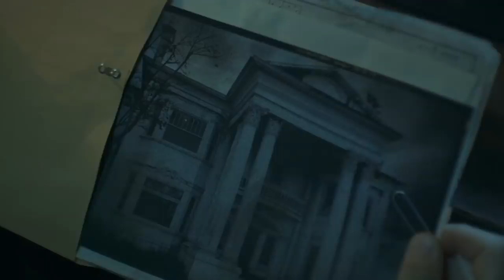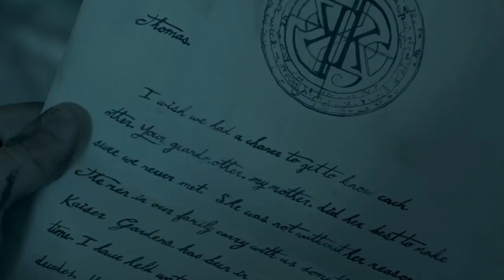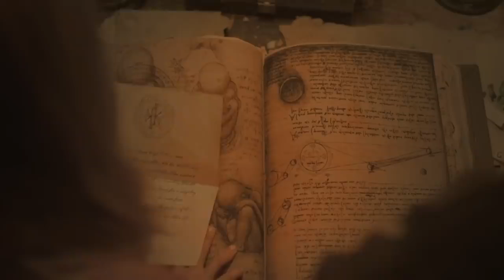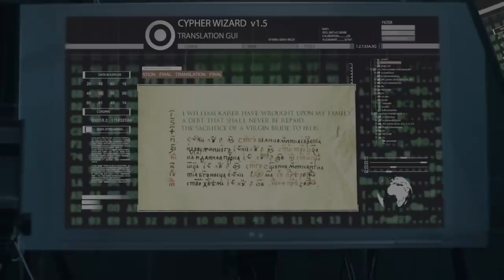The Curse of Sleeping Beauty 2016 Film Explained in Hindi Urdu Sleeping Girl Summarized हिन्दी